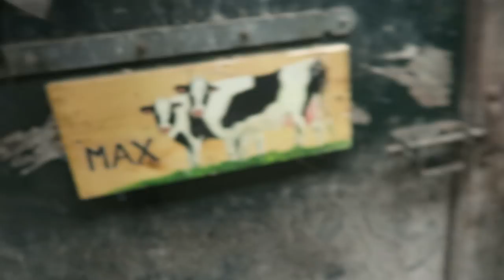Zonder zadel SPRINGEN met Max en Contessa Ft. Madeefleur | Zaressa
In deze video gaan we voor het eerst zonder zadel springen met Max en springen met Contessa! Madee is bij ons op bezoek en ook zij gaat even op Max en Contessa rijden

Hey allemaal!

Meest gestelde vraag:
- We hebben GEEN vast upload schema. Ongeveer 2 video's per week!

ASK : ask.fm/nynke0809